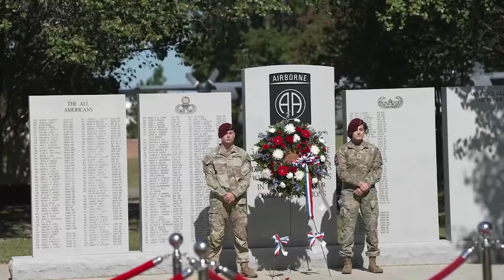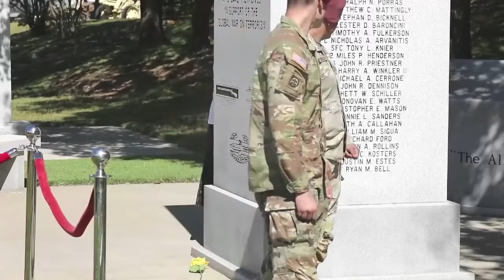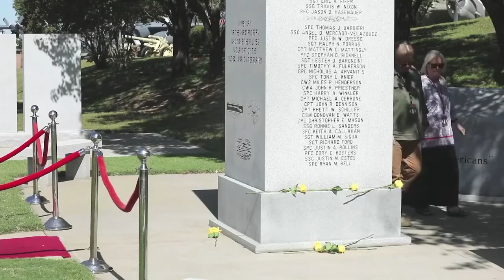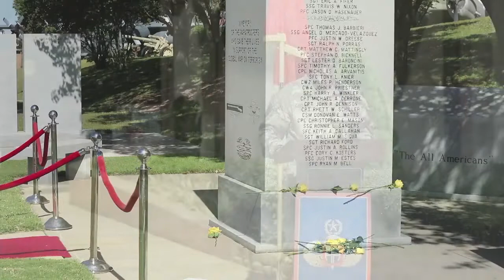All American Week 2022 Division Memorial Ceremony (Livestreamed on 28SEP2022)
A big part of All American Week is honoring those that came before us in this great Division, especially those who made the ultimate sacrifice in the service of this great nation. During All American Week we honor our fallen Paratroopers at the All American Memorial Ceremony. Thank you to all that joined us yesterday for the ceremony.